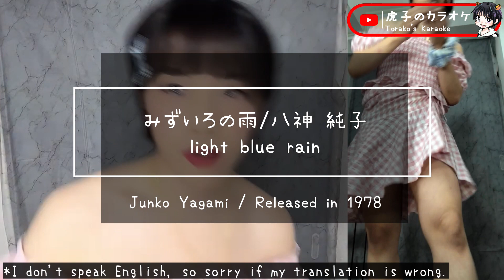[女装] みずいろの雨 / 八神 純子 [Crossdress] light blue rain. / tried singing.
◇◆2nd 写真集 発売中！（Amazon電子書籍）◆◇

◇◆2nd photo book now on sale !（Amazon e-book）◆◇

◆1st写真集◆

女装モデルの八屋虎子。（36歳）です。
ぜひ温かい目で見て下さい。
映像や音声に多少の乱れがある場合があります。
また照明とアプリケーションSODAを使用した為
実際よりも美肌です。ご了承くださいませ！

I am 36 years old. Please watch with a kind heart (lol).
I use a beauty skin app so I think it's prettier than it really is lol.

音源元（sound source）：カラオケ歌っちゃ王 様
音源使用させて頂きました、ありがとうございます。

※尚、不快なコメントは削除/ブロック致しますのでご了承ください( ⁎ᵕᴗᵕ⁎ )❤︎